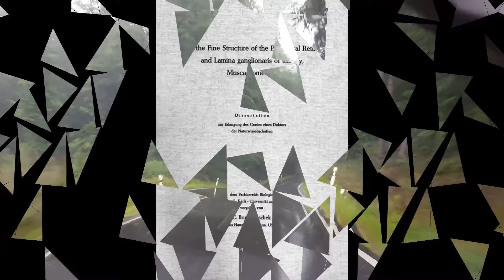Driving, and the story of how I learned to speak German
A number of people have asked me how I learned to speak German so I thought I would say a bit about it while driving home from Alsfeld.